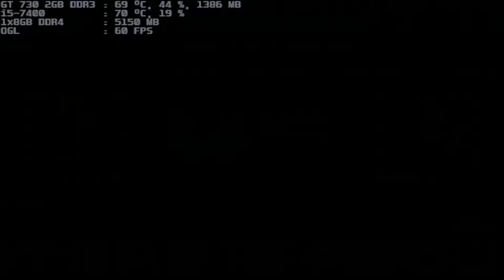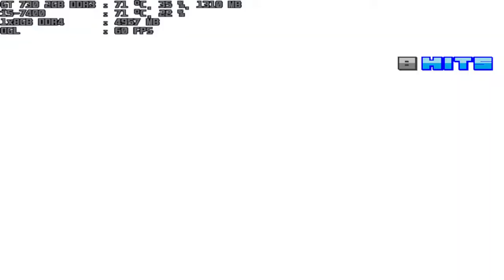mugen 1.1 blue arena rugal bernstein 1p vs berserk rugal 3p